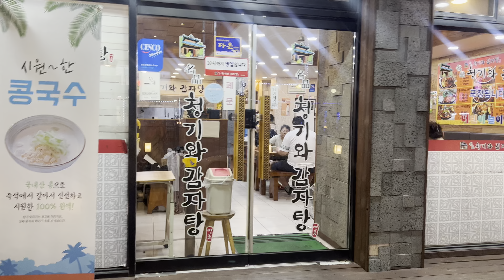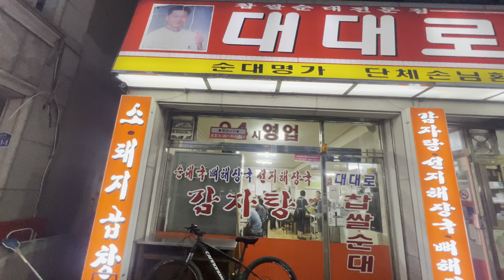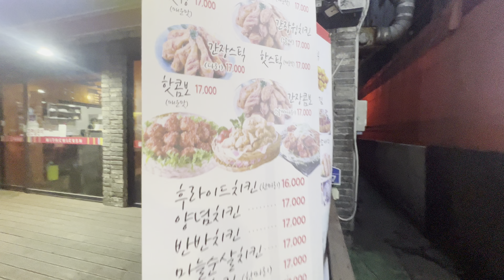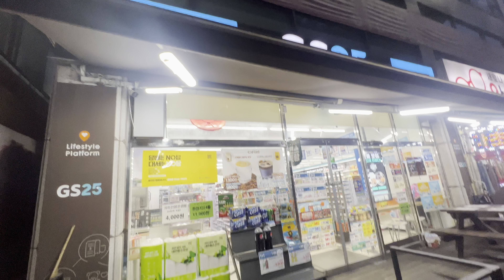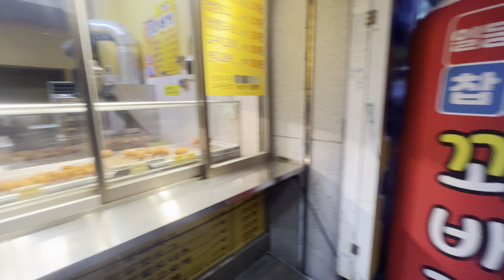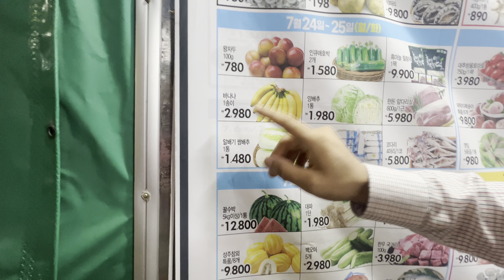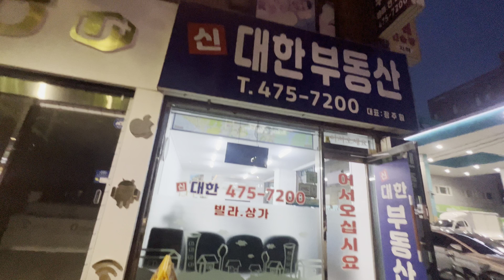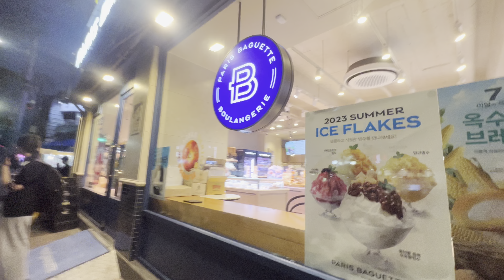선부동 도시 South Korea city